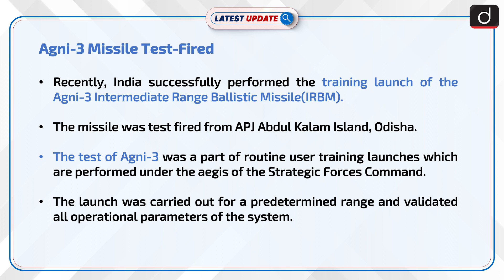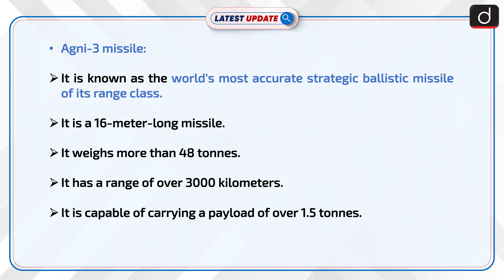Agni-3 Missile Test-Fired- Latest update | Drishti IAS English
Recently, India successfully performed the training launch of the Agni-3 Intermediate Range Ballistic Missile(IRBM). The test of Agni-3 was a part of routine user training launches which are performed under the aegis of the Strategic Forces Command.

Dear Viewers,